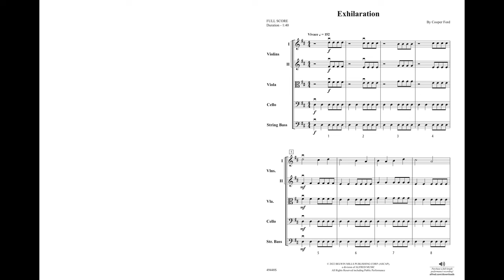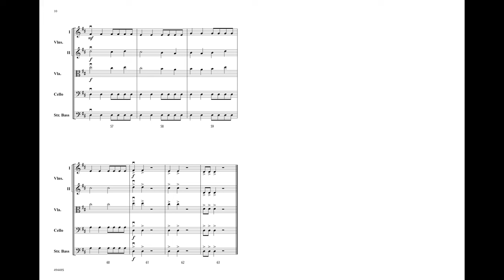Exhilaration, Cooper Ford – Score & Sound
Exhilaration
By Cooper Ford
Item: 00-49448
Series: Belwin Beginning String Orchestra
Grade: 1
Many special experiences are joyful or thrilling, such as flying for the first time, a big sports moment, or the excitement of a first concert. Whatever it might be, Cooper Ford's Exhilaration is a musical expression of the emotions that come from these memorable moments. Young musicians should find this both easily accessible and fun to play, as melodies are passed around to different sections while reinforcing foundational rhythms, notes within a D major scale, and playing with a big sound. Written with the young orchestra in mind, 2nd violin and viola parts are doubled, as well as cello and string bass. (1:40) This title is available in SmartMusic.